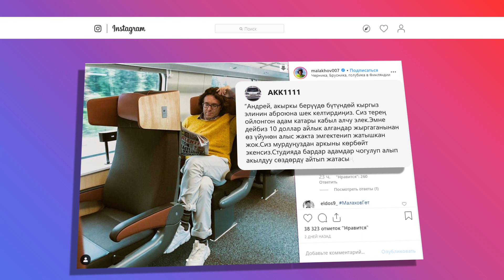КЫРГЫЗСТАНДЫКТАР АНДРЕЙ МАЛАХОВго НААРАЗЫ \\ 26.09.2019 \\ Апрель ТВ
КЫРГЫЗСТАНДЫКТАР АНДРЕЙ МАЛАХОВго НААРАЗЫ

Россиялык алып баруучу "Андрей Малахов кыргызстандыктардан кечирим сурашы керек" деген акция интернеттин кыргыз бөлүгүндө жүрүп жатат. Малахов "Прямой эфир" берүүсүнүн кыргызстандык таксист жана орус олигархтын уулу кабылган жол кырсыгы тууралуу чыгарылышында Кыргызстанды мазактаган эле.

Алып баруучу эмне деген сөздөрдү айткан? Коомчулуктун буга реакциясы кандай болду? Видеодон көрүңүздөр.